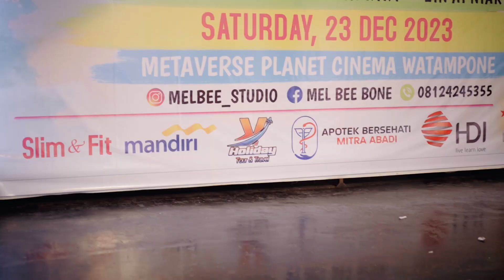MELBEE STUDIO PRESENTS : ZUMBA PARTY & LAUNCHING ZIN VOL 108 WITH ALL ZIN MELBEE STUDIO 23122023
THANK YOU FOR ALL ZIN MELBEE STUDIO : ZIN VELI, ZIN A. NIAR, ZIN KIKY, ZIN YANTI & SUPPORT ADMIN MISNAWATI